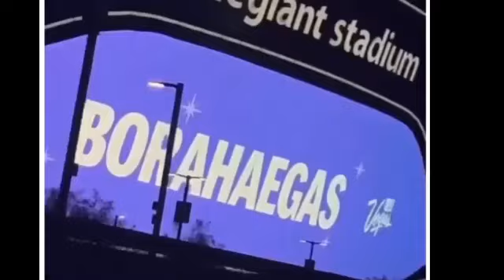💫The whole city of Las Vegas turned Purple for BTS💜🙆